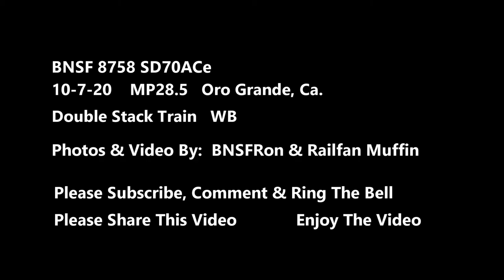BNSFRon Railfanning 2020 BNSF 8758 SD70ACe 10-7-20 Double Stack Train, (See Description)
High Desert Railfanning
BNSF 8758 SD70ACe  EMD Locomotive,    10-7-20   MP28.5  West Bound,
Double Stack Train.